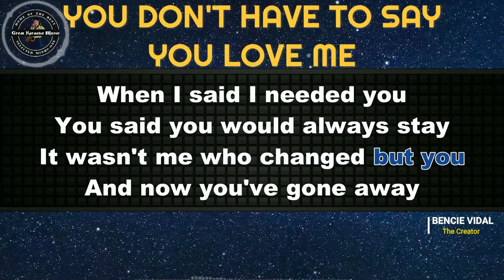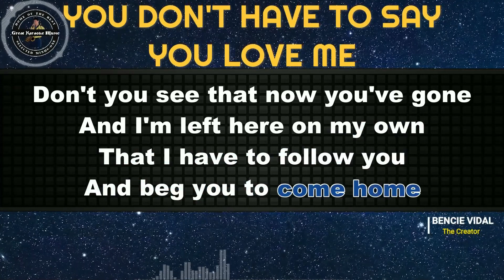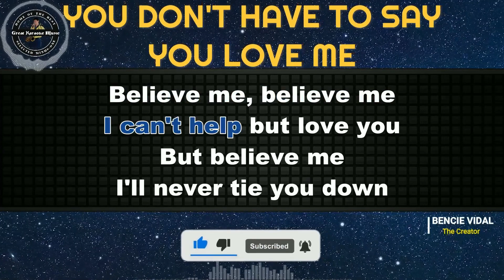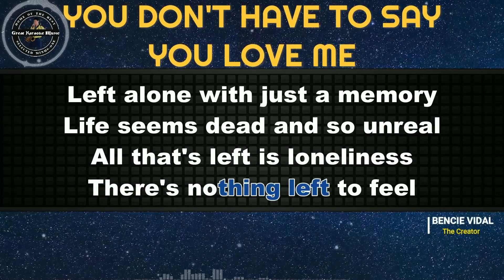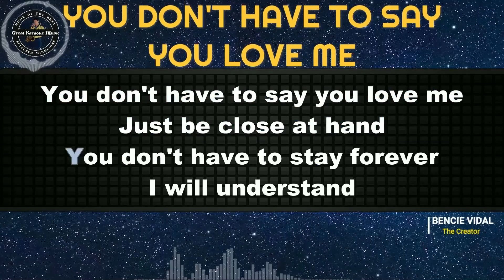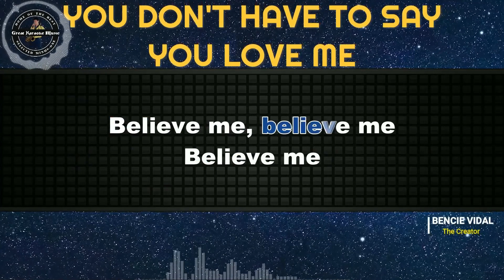You Don't Have To Say You Love Me (KARAOKE) Dusty Springfield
Come! Let's sing🎤"𝕐𝕠𝕦 𝔻𝕠𝕟'𝕥 ℍ𝕒𝕧𝕖 𝕋𝕠 𝕊𝕒𝕪 𝕐𝕠𝕦 𝕃𝕠𝕧𝕖 𝕄𝕖" 🎤by Dusty Springfield from 𝗚𝗿𝗲𝗮𝘁 𝗞𝗮𝗿𝗮𝗼𝗸𝗲 𝗠𝘂𝘀𝗶𝗰.